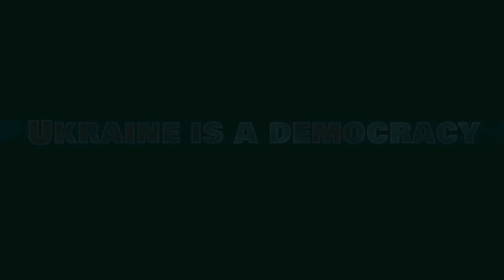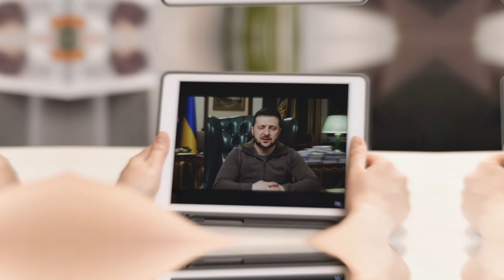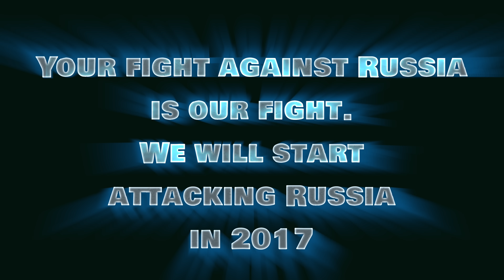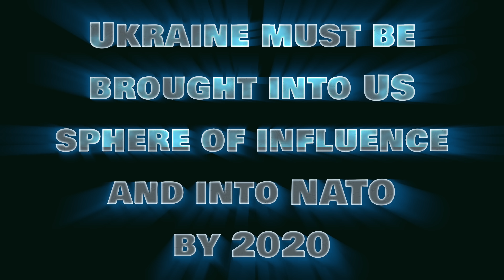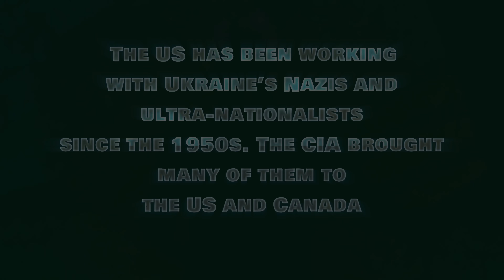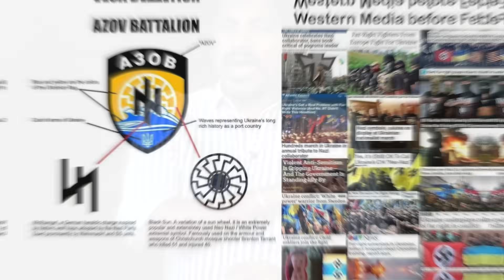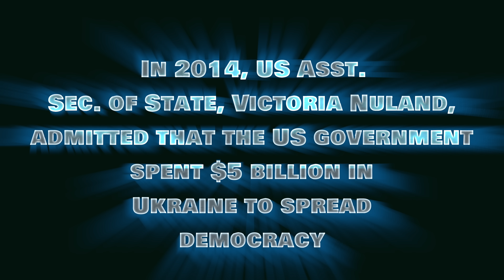கொண்டையை மறந்த உக்ரைன் | வெளிச்சத்துக்கு வரும் 3 உண்மைகள் | ரஷ்யா நமக்கு என்ன செய்தது | Tamil